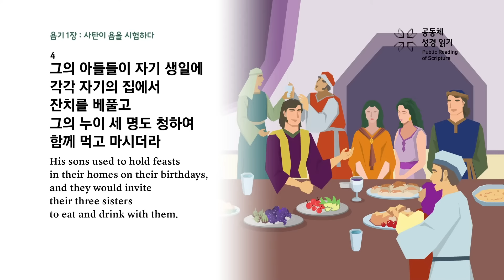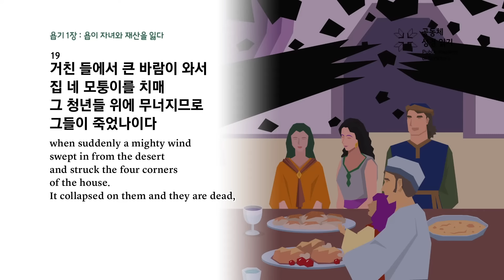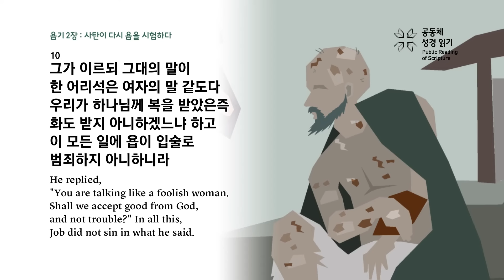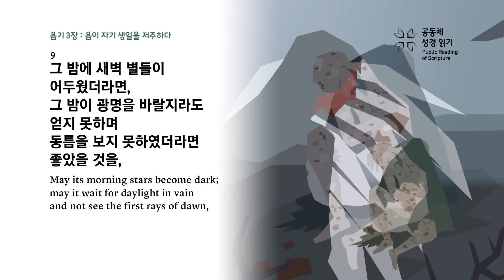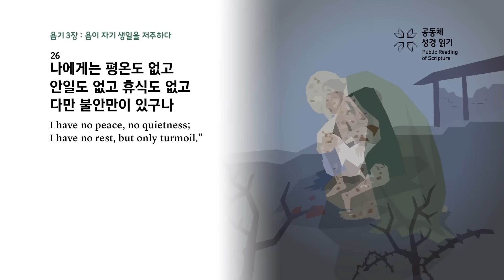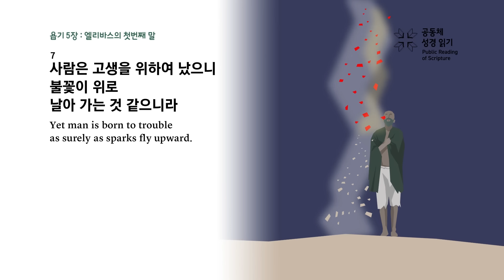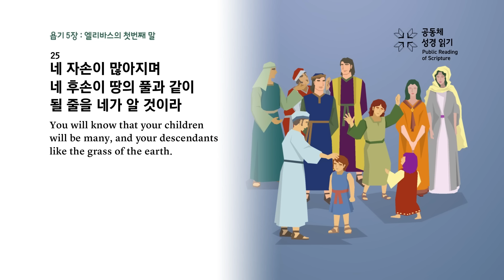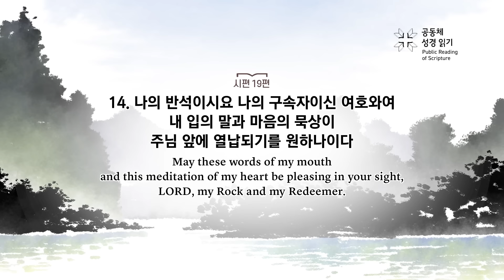공동체 성경읽기_24년 6월 22일_174일차 (욥 1-5, 시 19)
욥기 1-5장, 시편 19편